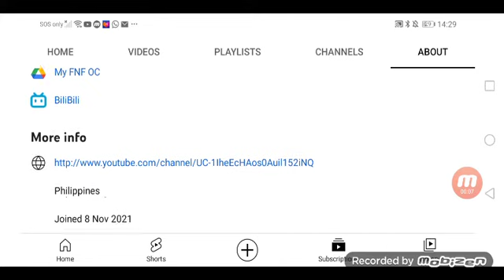Shoutout To Ar_J The Feeding Frenzy And PvZ Modder Fan 2009